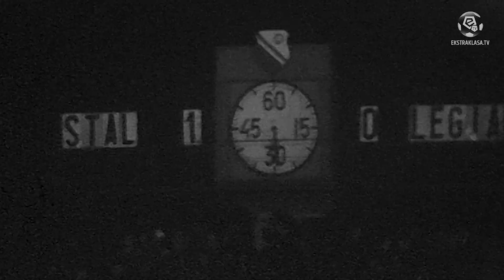GRAMY 95 LAT! | Ekstraklasa świętuje rocznicę rozpoczęcia rozgrywek ligowych w Polsce!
3 kwietnia 1927 roku wystartowały rozgrywki ligowe w Polsce!
Tego dnia w szranki stanęło 14 drużyn. Najprawdopodobniej strzelcem pierwszego gola w historii został Paweł Gumowski z TKS Toruń w rywalizacji z Polonią Warszawa. W siedmiu starciach nie padł żaden remis. Dwukrotnie wygrali gospodarze, pięć potyczek padło łupem gości. Pierwszym liderem został  klub mniejszości niemieckiej 1. FC Katowice po triumfie 7:0 nad Ruchem Chorzów. Siedem goli zaaplikowała też Pogoń Lwów w starciu z Hasmoneą Lwów (7:1). Ostatecznie wynik ten został jednak anulowany z powodu występu w obu ekipach nieuprawnionych zawodników. Na szczycie listy snajperów usadowił się zaś Karol Kossok z katowickiej ekipy z czterema trafieniami na koncie.
Od tego czasu na najwyższym szczeblu wystąpiło 85 drużyn. Aż 15 razy sezon na pierwszym miejscu kończyła Legia Warszawa!

Zobacz Więcej!